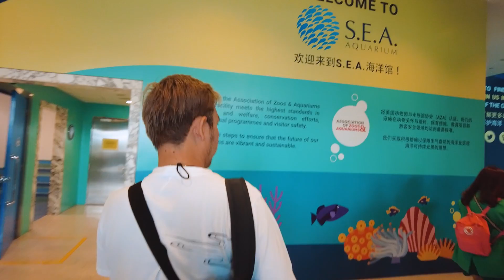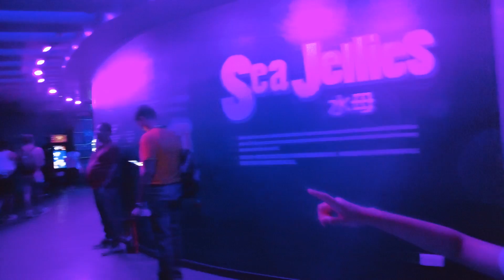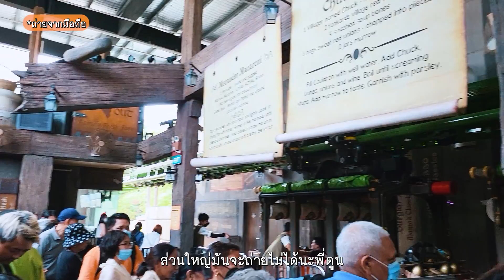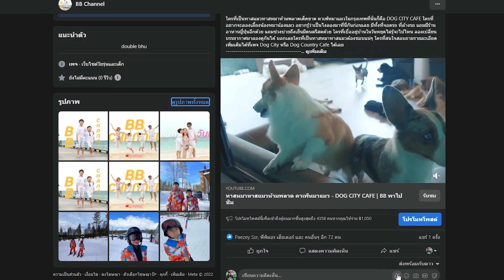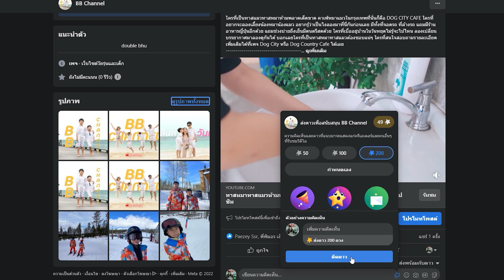พาเที่ยวสวนสนุก Universal Studios- Singapore (Part 2) | BB Travel Ep.40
เป็นวันที่ 2 ที่สิงคโปร์ วันนี้พวกเราจะพาทุกคนไปที่ ยูนิเวอร์แซล สตูดิโอ สิงคโปร์ (Universal Studios Singapore) แล้วตอนนี้เราพักกันอยู่ที่โรงแรม Grand Pacific Hotel เราเริ่มเดินทางกันไปที่เกาะเซ็นโดซ่า อาณาจักรความบันเทิงระดับโลก ที่แรกที่เราไปเราจะนำทุกคนเข้าชม S.E.A Aquarium เป็นพิพิธภัณฑ์สัตว์น้ำเปิดใหม่ใหญ่ที่สุดในโลก และไปกันต่อที่ไฮไลท์ของที่นี่ ยูนิเวอร์แซล สตูดิโอ บอกเลยว่าอลังการงานสร้าง เป็นสวนสนุกที่ใหญ่มากและสนุกสุดๆ ใครที่มาสิงคโปร์ห้ามพลาดเด็ดขาด Part หน้าจะเป็น Part สุดท้ายที่สิงคโปร์เราจะพาไปที่ไหนอย่าลืมติดตามนะ
ขอบคุณทุกการรับชม อย่าลืมเป็นกำลังใจให้พวกเราด้วยนะหรือถ้าอยากช่วยสนับสนุนพวกเรา ตอนนี้สามารถส่งดาวให้พวกเราได้แล้วที่เพจ
ติดตามความสนุกจากพี่ภูภูมิและน้องภูกฤษได้ที่👇
หรือ Inbox ทางเพจ Facebook : BB Channel